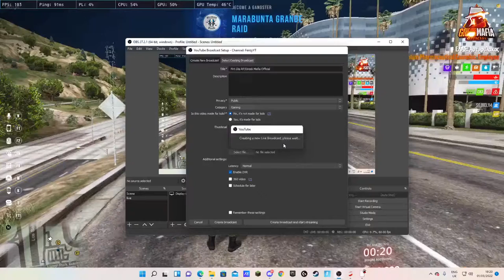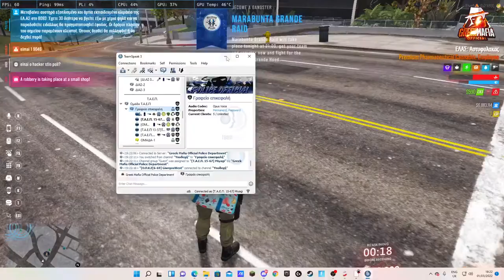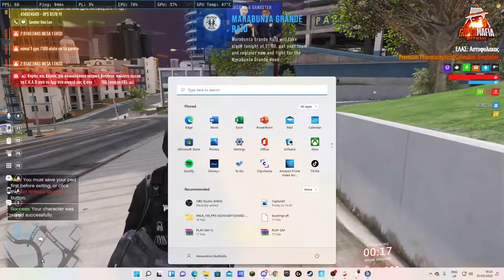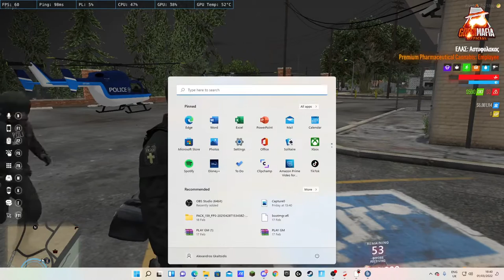Firt Gta RP/Greek Mafia Official